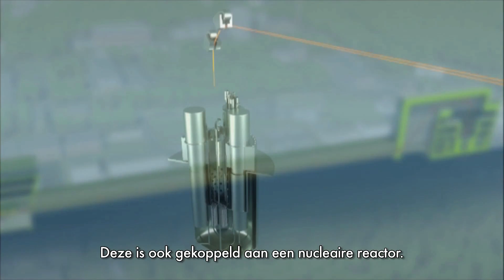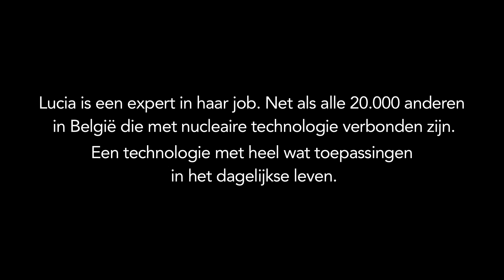Lucia, doctor in de nucleaire fysica in een studiecentrum.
In de loop van de jaren heeft ons land een unieke positie opgebouwd op het vlak van onderzoek
en ontwikkeling inzake kerntechnologie. Zo heeft België MYRRHA gelanceerd: een nieuwe nucleaire
onderzoeksreactor die uniek is in de wereld. Deze reactor zal het mogelijk maken om onderzoek uit
te voeren om bijvoorbeeld medische therapieën te verbeteren of nieuwe materialen voor de industrie te ontwikkelen.

Ga voor een andere kijk op nucleaire technologie. Ontdek het nut van kerntechnologie in uw dagelijkse leven op